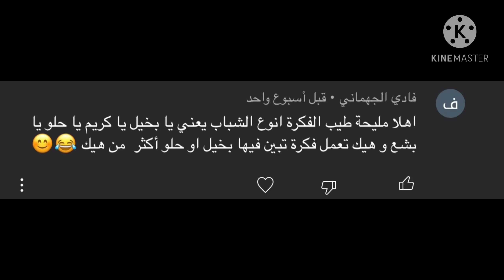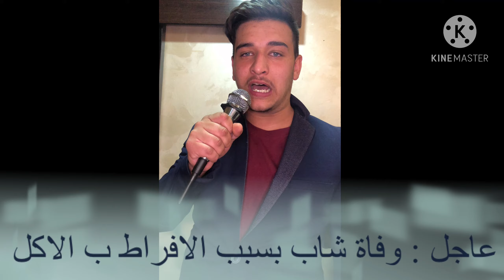الفرق بين الشخص البخيل والشخص الكريم النهاية صادمة جدا تحشيش